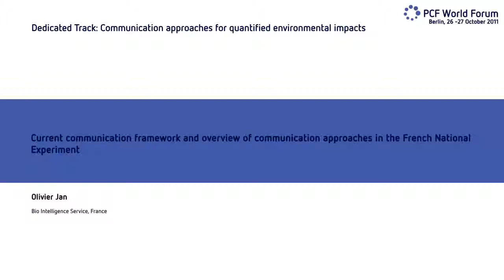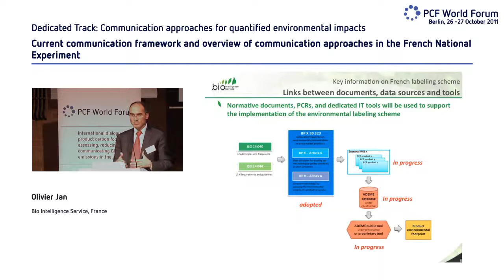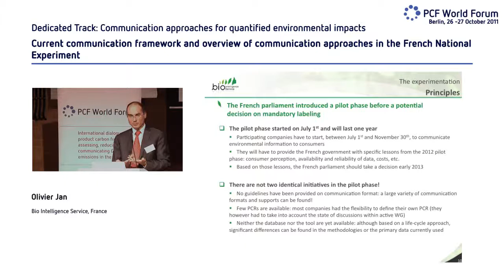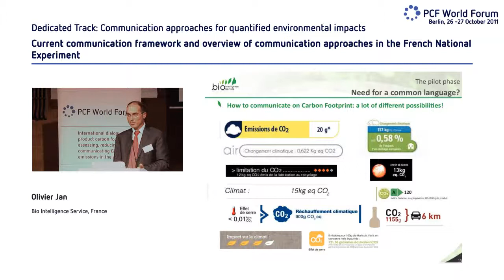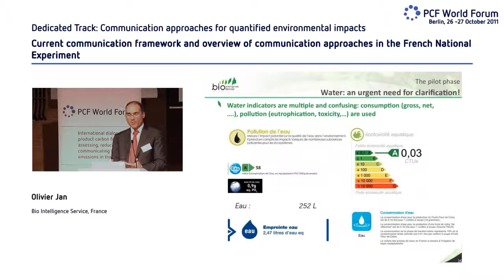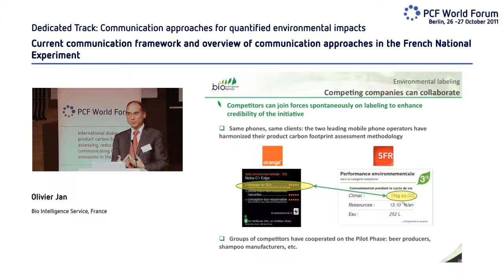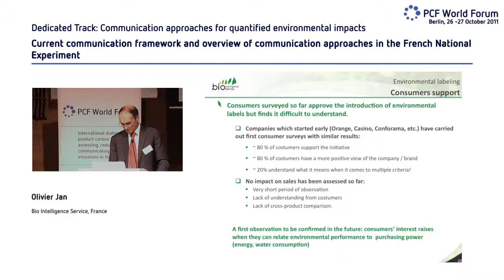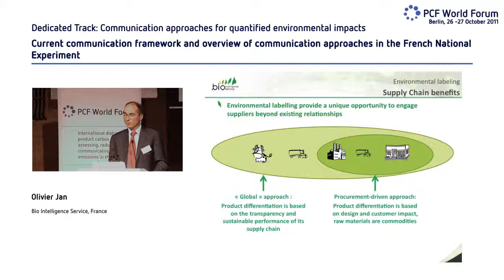OLIVIER JAN (BIO INTELLIGENCE SERVICE) - COMMUNICATION APPROACHES IN THE FRENCH NATIONAL EXPERIMENT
Several dozens of companies have already presented the environmental labelling methodology and format that they have defined to provide French consumers with their products' environmental footprint. The richness of choices they made provides a taste of what the future of environmental labelling could be, and preliminary learnings from consumers and suppliers appear and will be shared in the presentation.